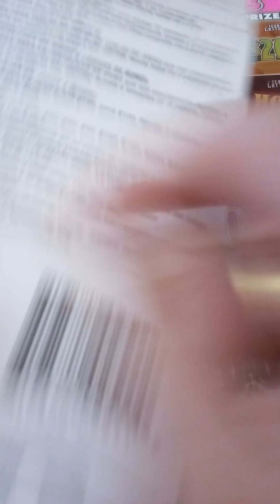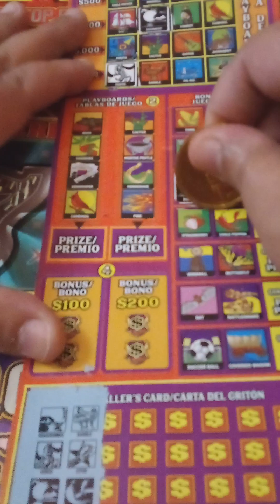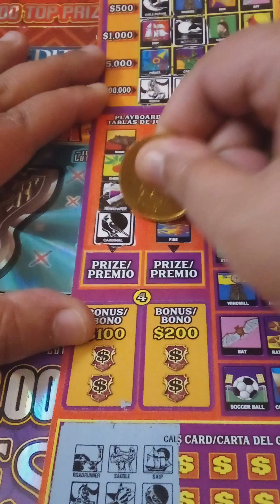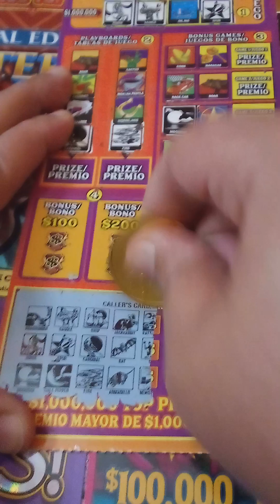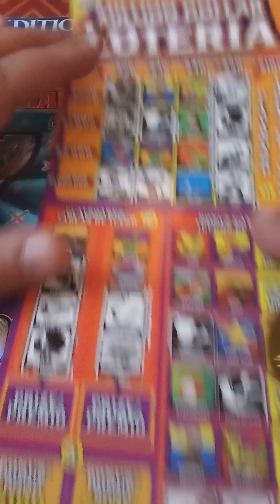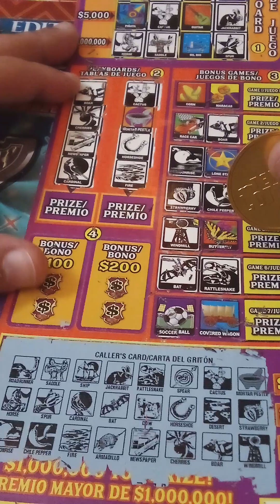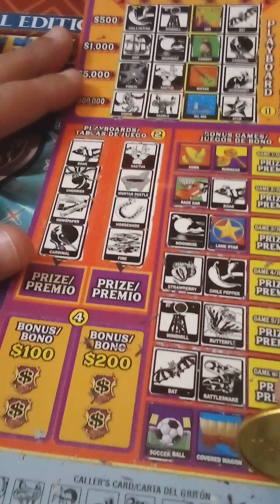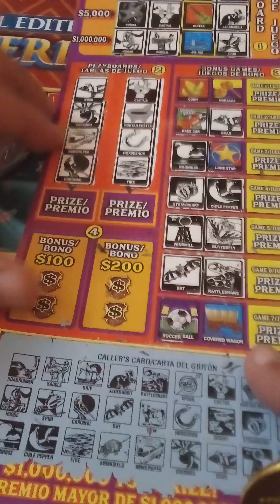Part 1: Boom Baby!💥 New Texas $20 Loteria comes thru with a Big Win!🍀🤑🍀